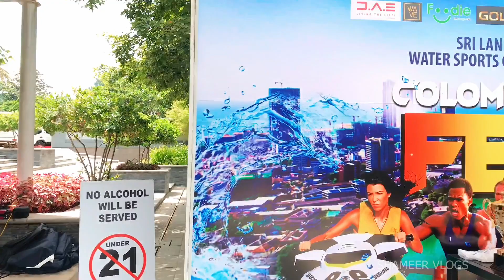නෙලුම් කුළුණ යට Water sports | Colombo aqua fest 2024 | sri lanka water park